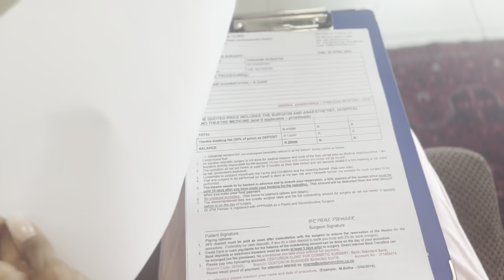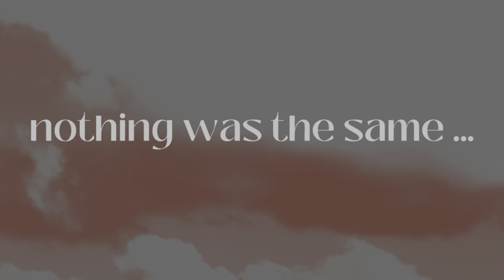7 Day Post Surgery Vlog | Boobie Reveal | South African YouTuber | Breast Augmentation Recovery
Hi my beautifuls 🌹 welcome back!!

I hope you enjoy my 7 day Vlog post surgery where I basically take you through my recovery and what to expect if you decide to ho for a boob job yourself.

I am new to this and would love your input on how I can improve, what content you’d like from me or just any questions you have for me in general ❤️